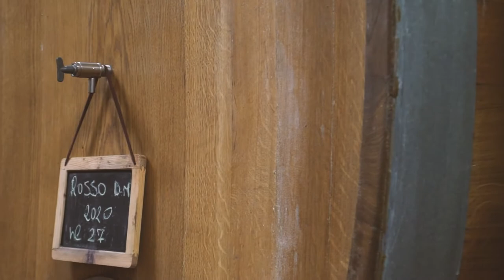Kerin O'Keefe on Montalcino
Kerin O'Keefe describes the multi-faceted growing zone of Montalcino.